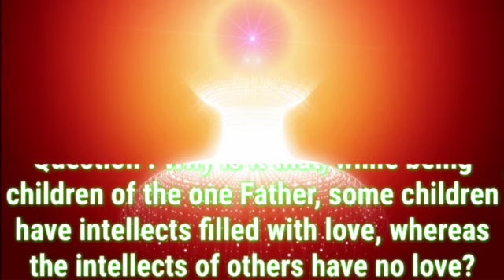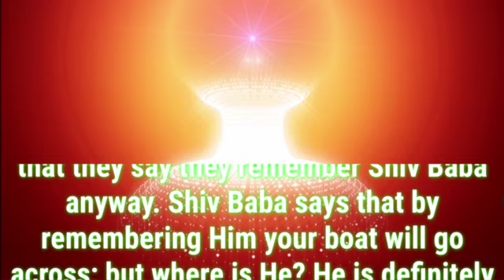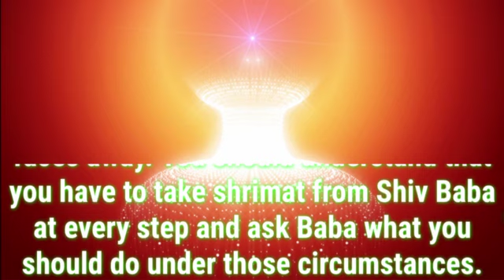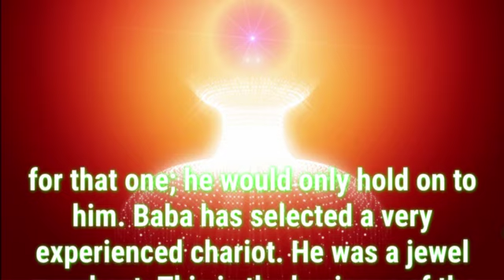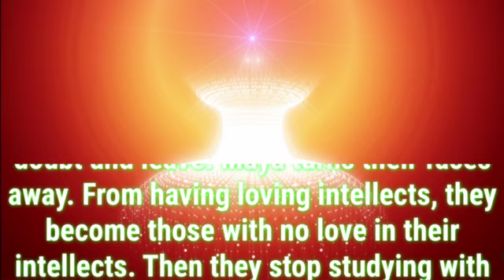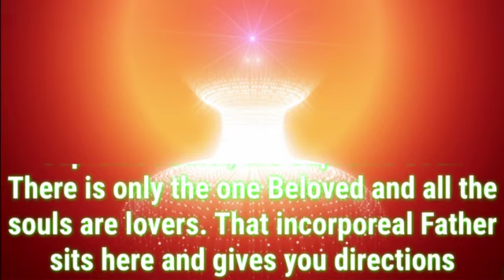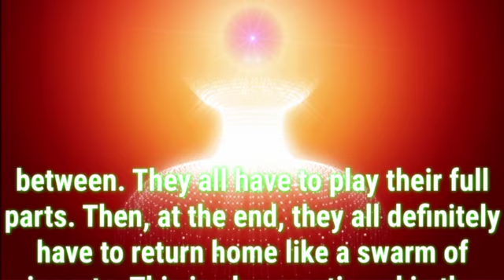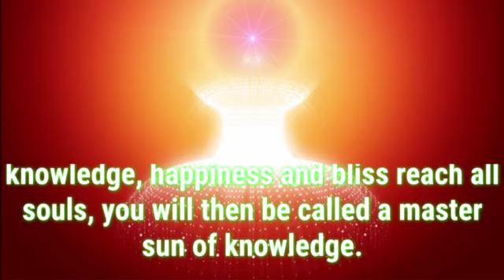Daily Murli English 29 July 2023|murli in English | English murli today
There are two types of murli:

1. Sakar Murlis refer to the original orations BKs believe to be the Supreme Soul speaking through Brahma Baba.
2. Avyakt Murlis are spoken by BapDada.